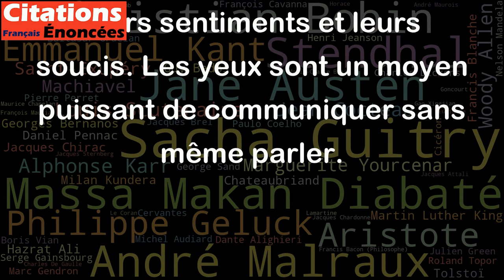Toutes nos âmes sont écrites dans nos yeux. - Edmond Rostand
Cette citation d'Edmond Rostand met en évidence l'idée que nos yeux sont le reflet de notre âme, de nos émotions, de nos pensées les plus profondes. Les yeux, souvent considérés comme fenêtre de l'âme, peuvent exprimer ce que les mots ne parviennent pas toujours à transmettre. Cette citation nous invite à observer davantage les yeux des autres pour mieux comprendre leur personnalité, leurs sentiments et leurs soucis. Les yeux sont un moyen puissant de communiquer sans même parler.